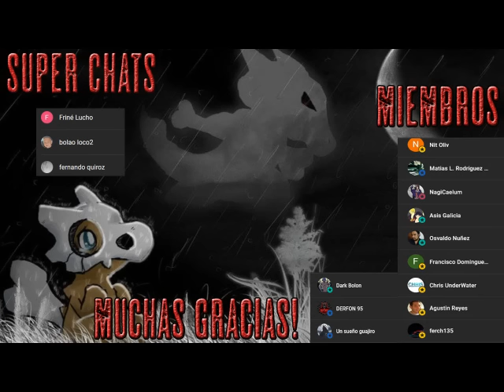Jurassic Park - Audio Libro Dramatizado - Parte 1